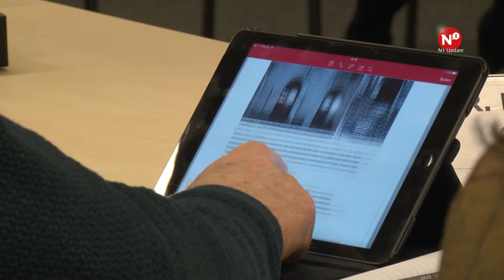Kraft Heinz kiest niet voor de Grift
Het distributiecentrum van Kraft Heinz komt definitief in Overbetuwe. Het nieuw te bouwen distributiecentrum komt op korte afstand van de Heinz fabriek in Elst, waar ketchup voor geheel Europa wordt geproduceerd. Dat is een domper voor de gemeente Nijmegen, dat er vanuit ging dat Heinz zou kiezen voor het bedrijventerrein Griftdijk-Noord, langs de A15 tussen Nijmegen-Noord en Valburg.